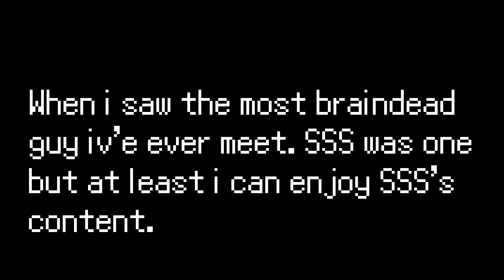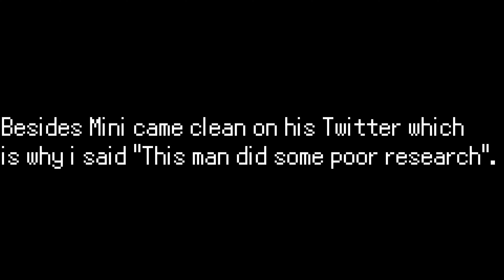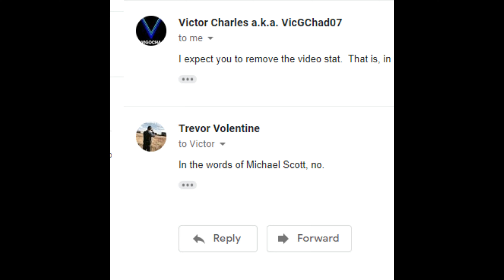The Strange case of VicGChad07 // Victor Charles the Man baby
What hole did i dig myself into?! I JUST WANT TO MAKE FUNNY VIDEOS!!!